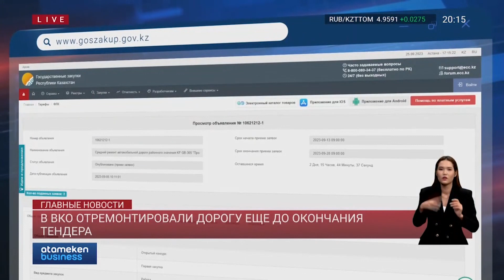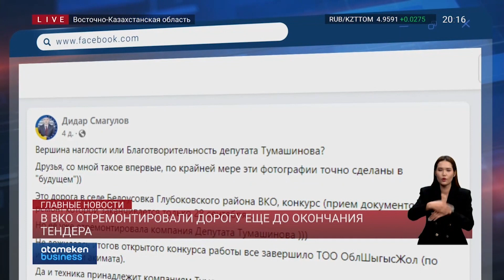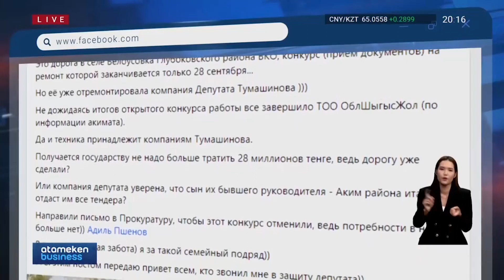В ВКО отремонтировали дорогу еще до окончания тендера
В поселке Белоусовка Восточно-Казахстанской области власти умудрились отремонтировать отрезок дороги еще до окончания тендера. Этой информацией поделился блогер Дидар Смагулов. Официально конкурс должен был завершиться 28 сентября, и как бы победитель еще неизвестен. Однако трасса уже закатана новым асфальтом и на нее уже даже нанесли разметку. Дмитрий Крюкович поделится подробностями